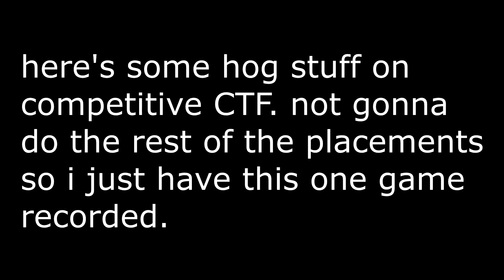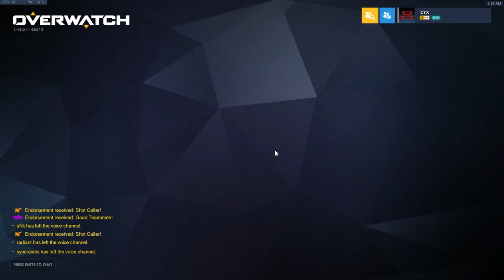LETHAL HAMSTER (Overwatch)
Here's an Overwatch Grandmaster Wrecking Ball match on Oasis!